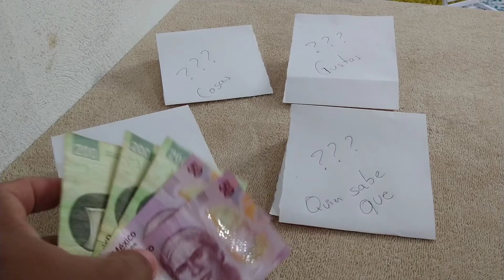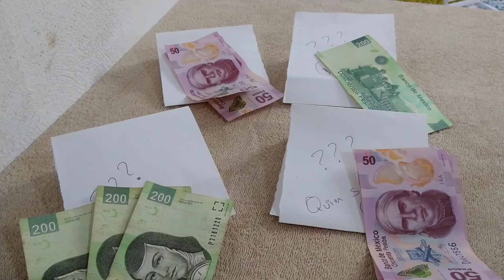Cómo crear un presupuesto perrononon!! 🔥🔥🔥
Entender como creamos un presupuesto para optimizar nuestro dinero y generar algo de ganancia antes de empezar!! acompáñame a esta interesante historia!!